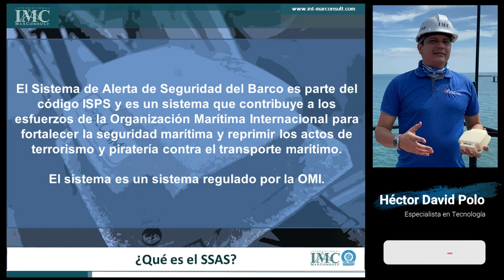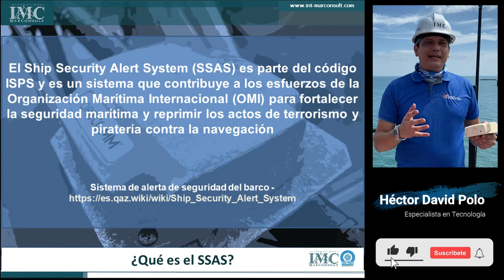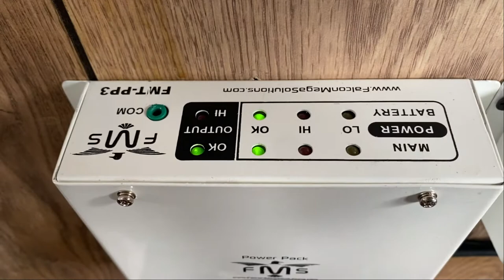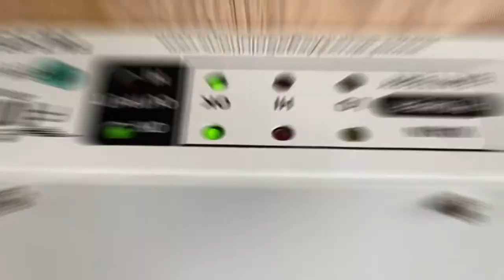Instalación SSAS Ship Security Alert System | Tecnología Marítima